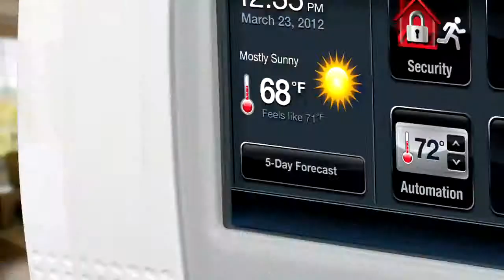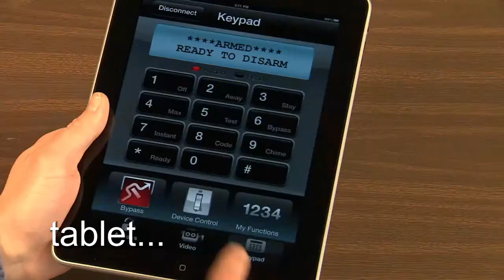LYNX Touch and Total Connect